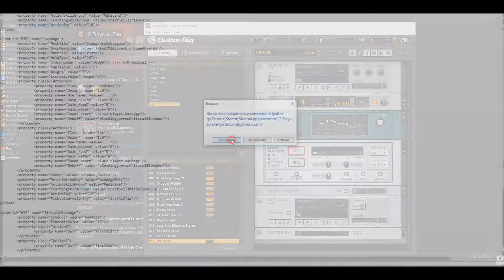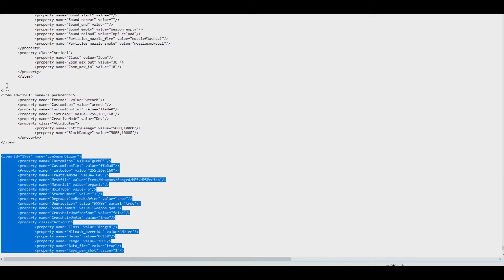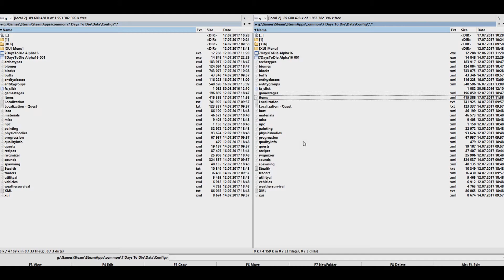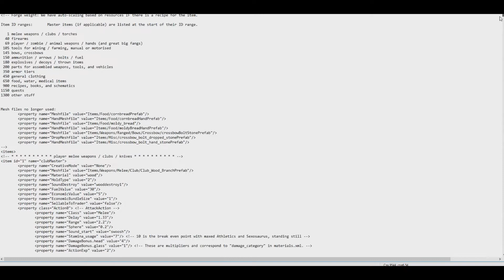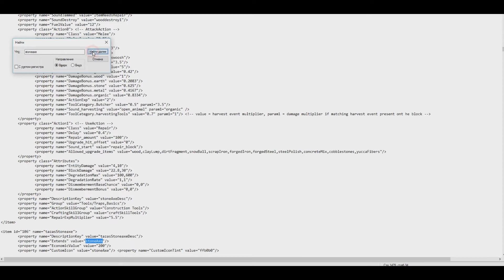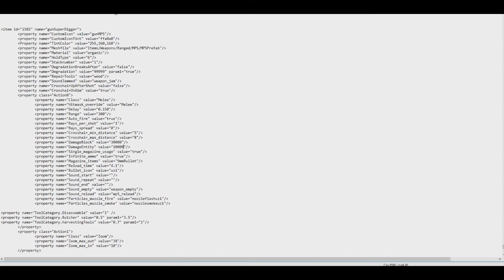7 days to die #003 (пилим дом пополам, редактируем стаки и включаем админское оружие)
В этом видео мы редактируем стаки
И включаем админскую МП5, попутно ее редактируем, для достижения большей смертоносности!